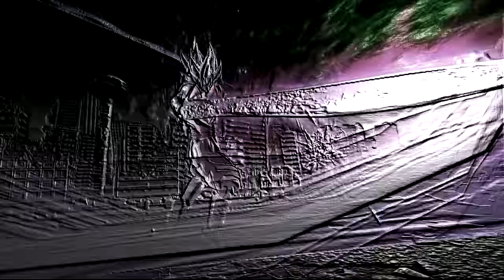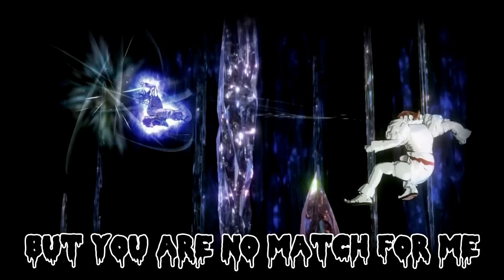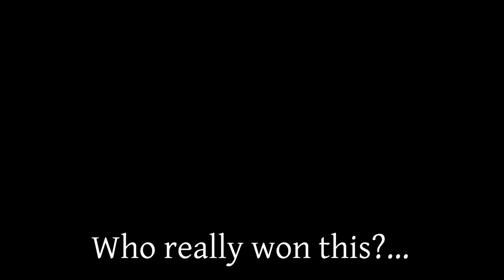PENNYWISE SECRET HORROR ARC | HALLOWEEN SPECIAL | Dragon Ball Xenoverse 2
Happy Halloween fellas! This video took me 10h in total so you must enjoy it! :p

5:59 song by PokéMixr92